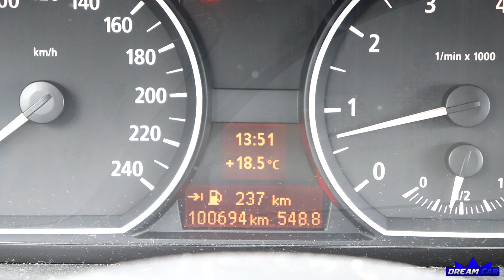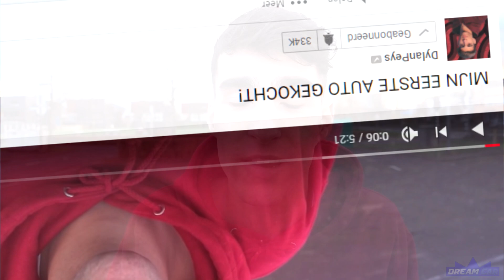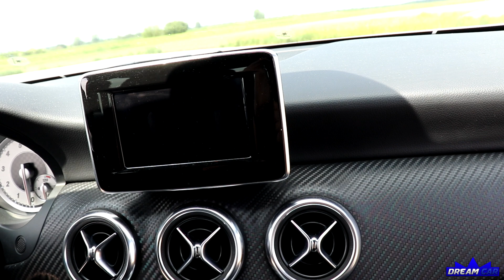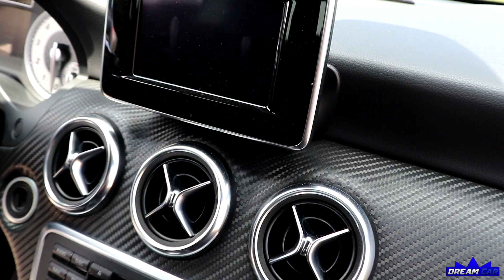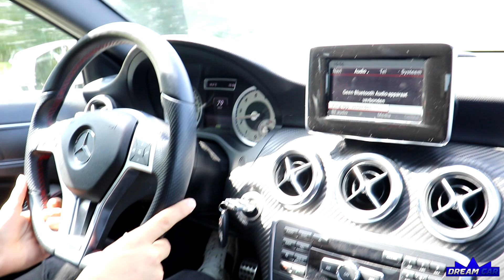BMW, Mercedes, Audi? De zoektocht kan beginnen! MyDreamCar [aflevering 1]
★Volg mij de komende maanden in de zoektocht naar mijn droomauto! In deze serie zoek en koop ik uiteindelijk de auto★